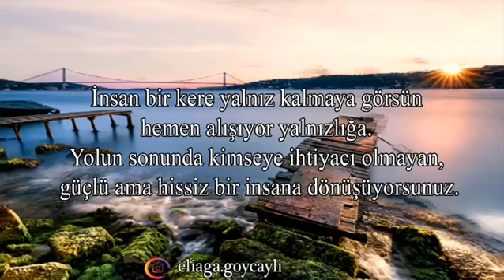WhatsApp durum videoları